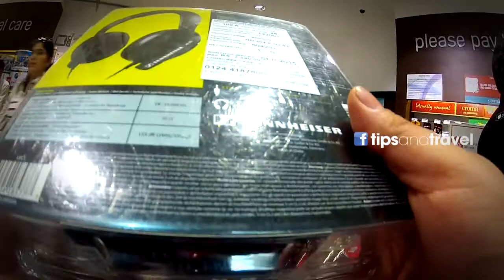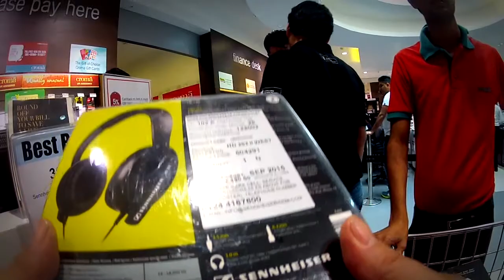Visitando un Best Buy en la INDIA 🇮🇳